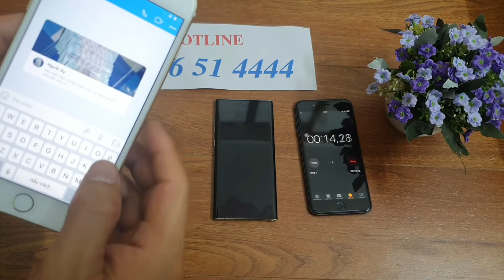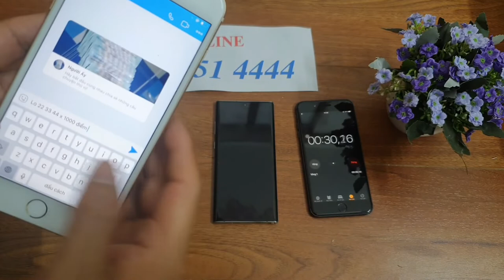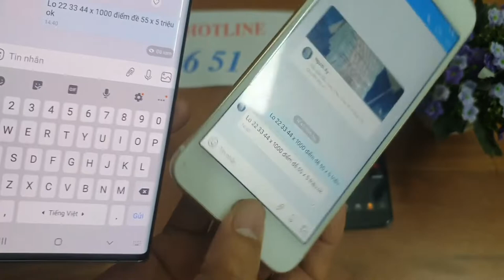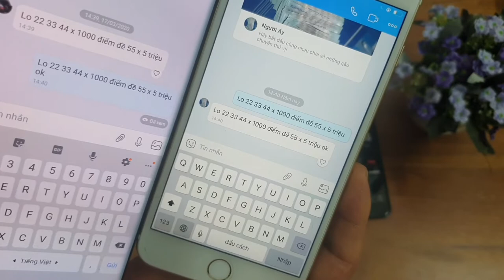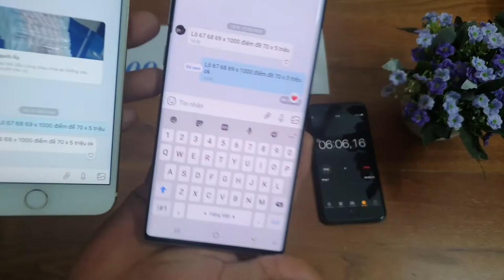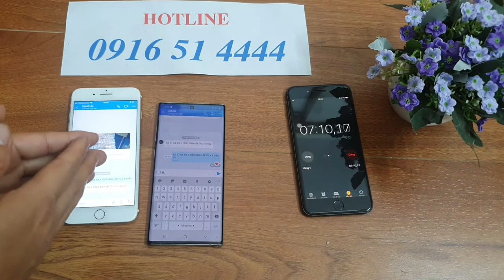Phần Mềm Chỉnh Sửa Tin Nhắn Lô Đề || Giữ Nguyên Thời Gian Khi Sửa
chúng tôi cung cấp phần mềm chỉnh sửa tin nhắn lô đề cao cấp nhất hiện nay khi gủi sau khi chỉnh sửa vẫn giữ nguyên thời gian ban đầu khi gửi  mọi chi tiết tư vấn về phần mềm sửa tin nhắn lô đề xin liên hệ 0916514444